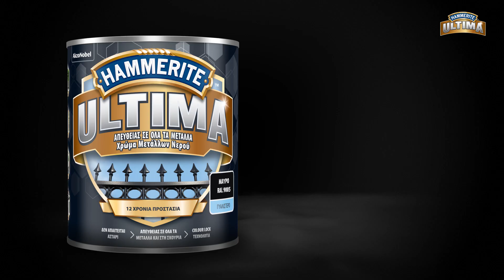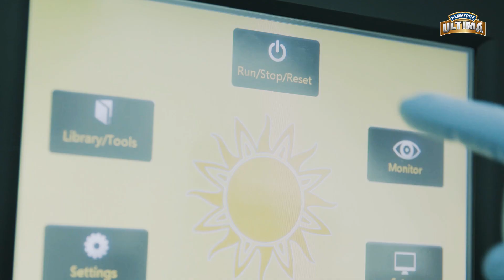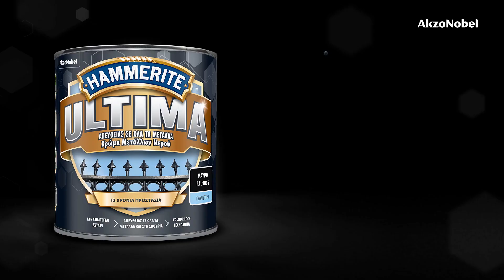Υποβάλλαμε το Χρώμα Μετάλλων Νερού Hammerite Ultima σε 5 δοκιμασίες!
Το νέο χρώμα μετάλλων νερού, HAMMERITE Ultima, είναι γεγονός! Το HAMMERITE, ο αδιαφιλονίκητος ηγέτης στην προστασία μετάλλου με χρώματα διαλύτου για πάνω από 50 χρόνια, τώρα παρουσιάζει το νέο χρώμα μετάλλων νερού, HAMMERITE Ultima! Είστε έτοιμοι να το δείτε να ανταπεξέρχεται τις πιο δύσκολες δοκιμασίες;

Σε αυτό το βίντεο, υποβάλλαμε το Hammerite Ultima στις 5 απόλυτες δοκιμασίες των χρωμάτων μετάλλου.